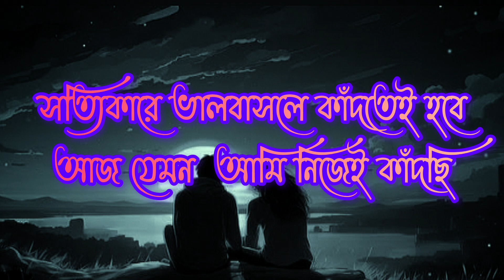motivational life changeing story/inspirational speech in Bengali#ভালোবাসাখারাপ/Bengali love story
বাস্তব কিছু কথা-Life changing motivational quotes in Bengala.